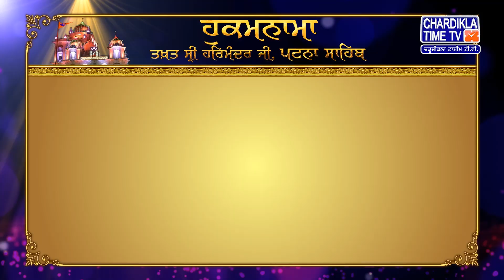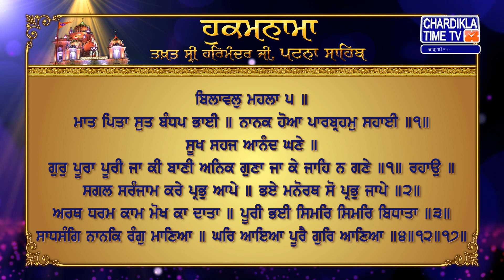Hukamnama | Patna Sahib | Takhat Sri Harmandir ji Patna Sahib | Chardikla Time Tv Gurbani